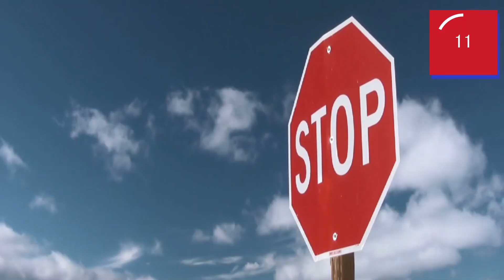Quick Tips On Starting A New Business (Even If You're Afraid)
Quick Tips on Starting a New Business: How to Survive Any Start Up Scenario

About Video:
There’s never been a better time to start a business or side hustle than RIGHT NOW. The world is salivating at the thought of having YOU launch your idea to the masses. Here’s some simple ways for you to identify if your idea has the potential to be the next pet rock.
1- Make sure that your idea for a product or service solves some sort of problem for customers. People don’t buy products, they buy solutions for their problems. Find a hole, then fill it.
2- Be a sponge and learn as much as you can from other entrepreneurs who have been down this path before. Ask for feedback and be happy when you get it!
3- Take your idea for a test drive and see where the road takes you. Once you have an MVP (minimally viable product) get it into the hands of a few people, and see where the road takes you.
4- STOP MAKING EXCUSES! Otherwise it will be 10 years from now and you will STILL be talking about your great idea that never made it out of our mind.

This channel is all about :
- Starting a business from scratch
- Business tips
- Business quick tips
- Branding my business
- How to brand my business
- Lifestyle design
- Lifestyle Entrepreneur
- Starting a side hustle
- Entrepreneur videos
- Entrepreneurship videos

About Mitche Graf :

Best selling author, internationally renowned speaker, serial lifestyle entrepreneur, nationally-syndicated radio show host and former All-American track & field athlete Mitche Graf shares with you the fine art of being an entrepreneur.

As an educator and motivational speaker, Mitche's high-voltage seminars and workshops have been delivered around the world to over 90,000 people in nine countries and nearly every state in the U.S. His cutting-edge articles and columns have appeared in the pages of business trade magazines such as CEO World Magazine, Rangefinder, P PA Magazine, Limo Digest, Chauffer Driven, Image Maker, and Fresh Cup, as well as many online marketing sites and blogs.

He lives in Oregon with his wife Tami, his children Jaycee, Colton & Sierra, their dogs Tilly & Delilah, a lizard named Opa, a hampster named, Samyal, and several hundred guppies (names not important).

☣  SOCIAL MEDIA ACCOUNTS:
ⓕ    mitcheagraf

📖 The Business Basics BootCamp: The Ultimate Crash Course.

📖 Customer Service Is DEAD: Delivering 6-Star Service In A 1-Star World.

📖 High Voltage Branding: Go From Ordinary To Extra-Ordinary.